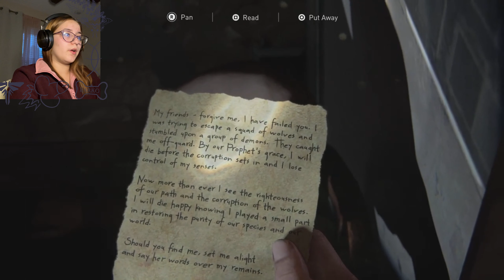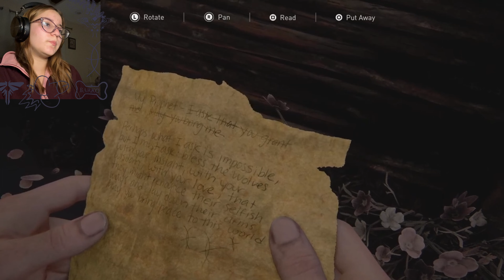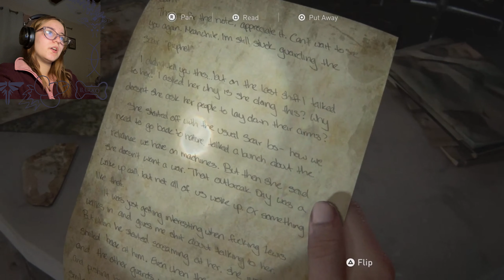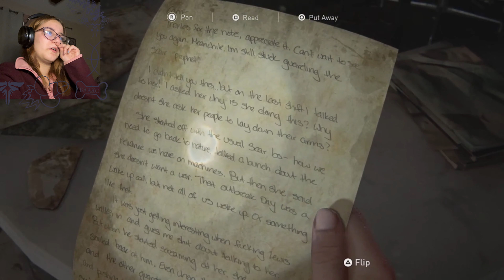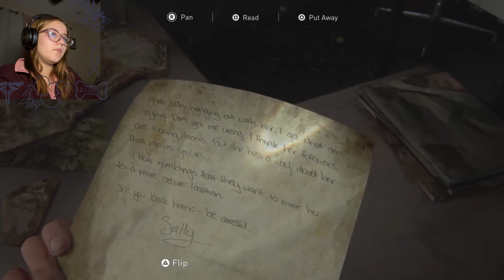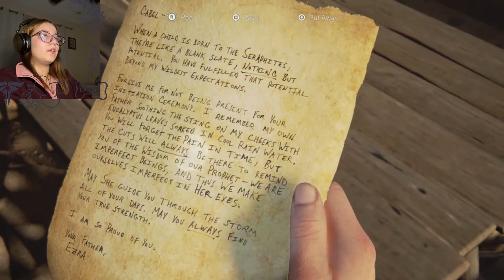I Suck At This ✩ The Last of Us Part ll: episode nine ✩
in this episode of being sexy and playing video games, i suck apparently. i die in every other cut scene, definitely not my best one. either way we’re closer to finding owen at the aquarium.

death count: ….4 bruh